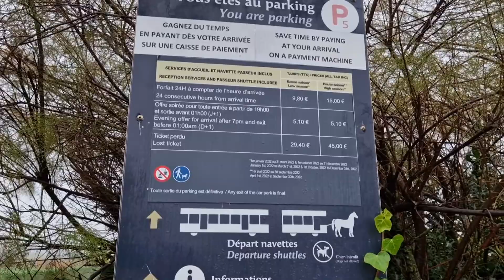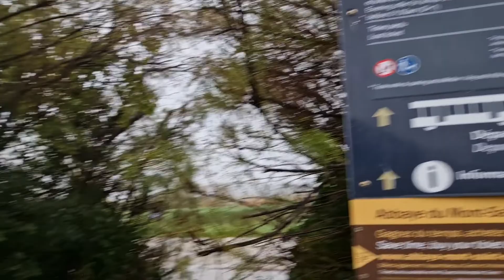saint mont michel church france , saint mont michel tour,france churches in punjabi,indian in france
hello friends in this video i am going to tell yoy about the saint mont michel church in france , full tour of the church is explained in the video how to go from paris how to see what are the prices of ticket and its very very beautiful experience how you can take hotel and where to eat everything i am showing in this video . please support and share my video and i will be very thankful to you .